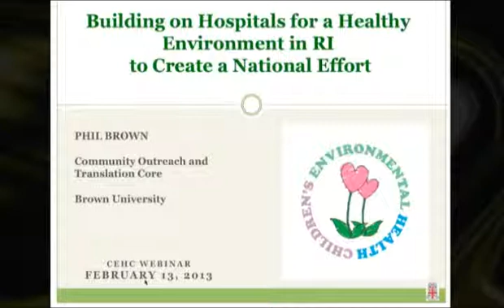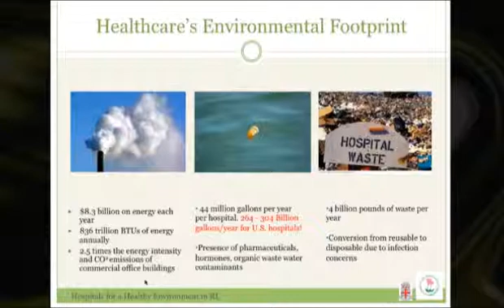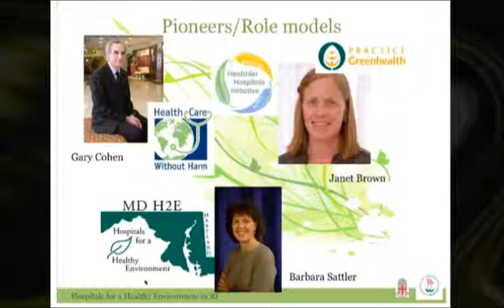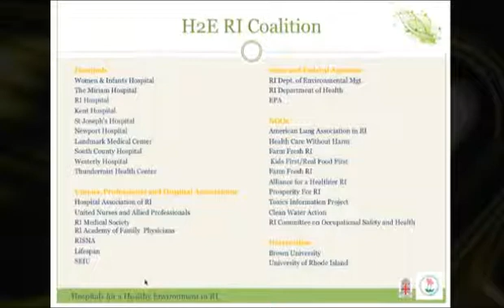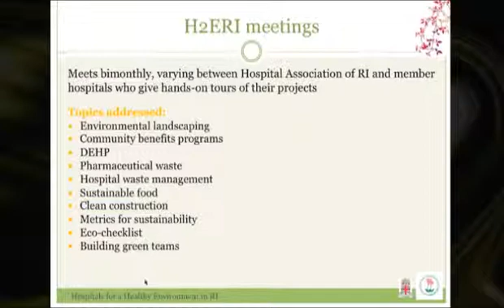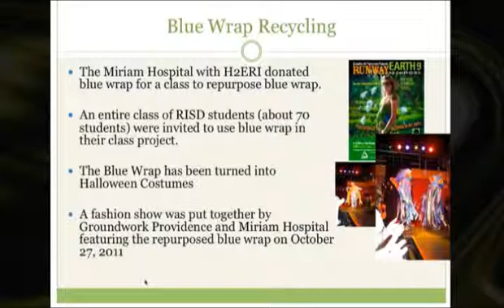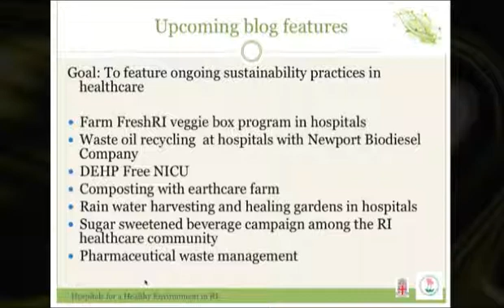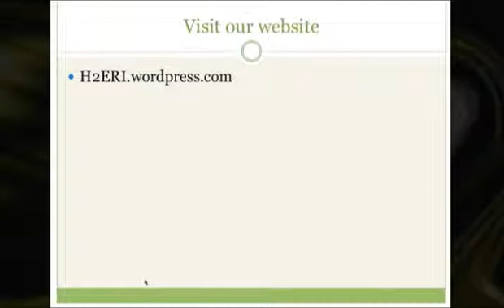EPA/NIEHS Children's Centers 2013 Webinar Series - February 5 of 6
Hospitals for a Healthy Environment